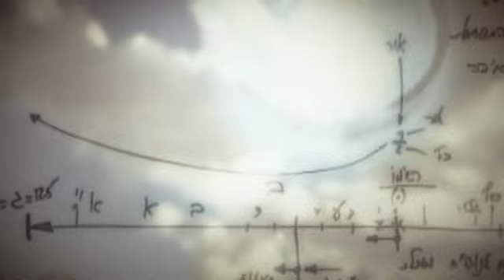Deeper Into Matter - Moments From The Daily Kabbalah Lesson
By penetrating deeper and deeper into matter, we come to the the energy, the state that was before the creation of matter.

From the Daily Kabbalah Lesson of 17 September, 2009. Click The Link To Start A Free Kabbalah Course.